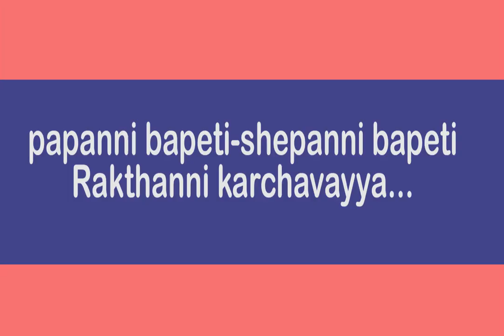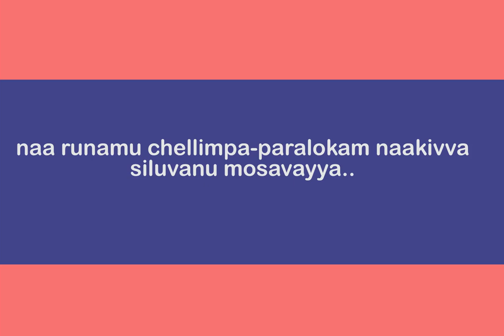బంగారం అడుగలేదు - వజ్రాలు అడుగలేదు _ Bangaram adugaledu - vajralu adugaledu christian song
Pastor Pavan Babu - EBF Church